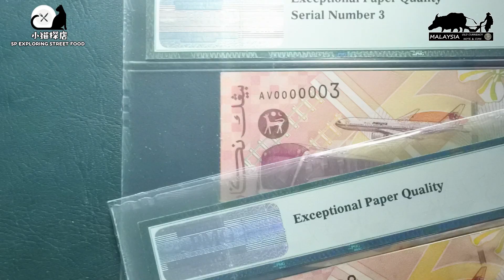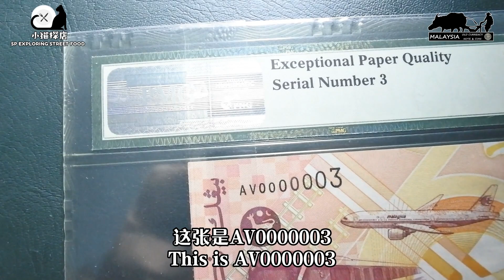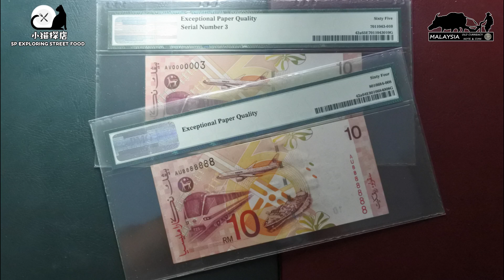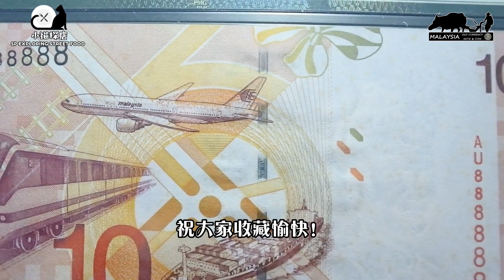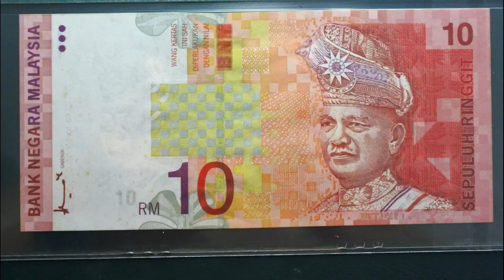RM10要卖RM7000, 马币钞票这样值钱？还是大老板多?Malaysia 8th Series RM10 Ahmad Don Sold for RM7000? 【钱币收藏】没看视频的朋友请别留言！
昨天的RM1卖RM700
今天的RM10要卖RM7000
有没有呀！我认真的告诉你。。是真的！
今天的主角是马来西亚第8代RM10黄金美号码
请看视频，然而订阅和分享！谢谢！

温馨提醒：没看视频的朋友还请你高抬贵手，别留言！谢谢！